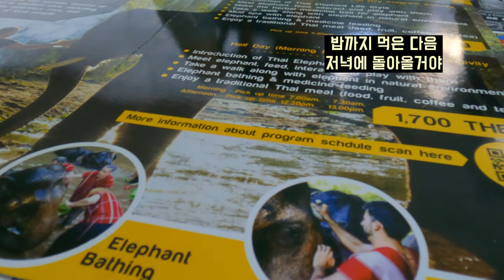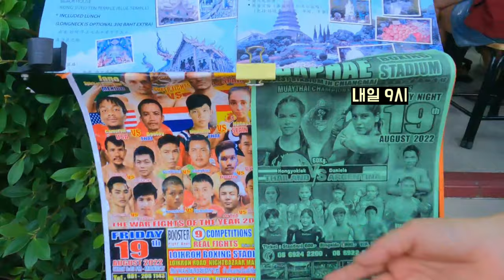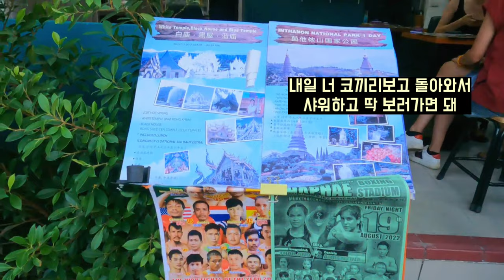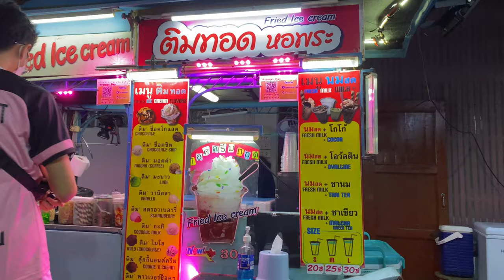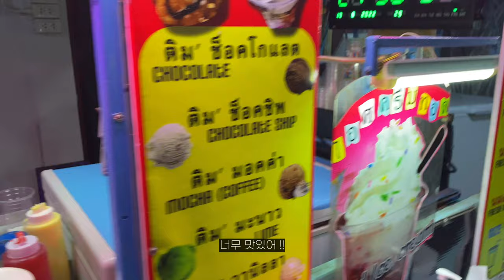🇹🇭3만원으로 태국 코끼리 보호소 체험하기 | 치앙마이 혼자여행 vlog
안녕하세요 일일 코끼리 집사가 되어보았습니다.

코끼리 정보 :
피부가 딱딱해 딱딱해

영상 BGM 출처 : KINEMATER